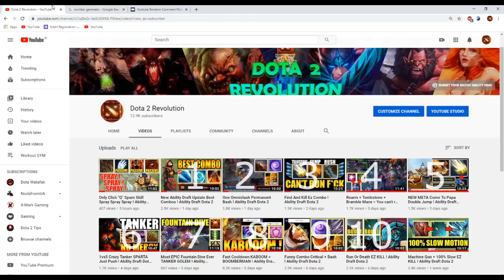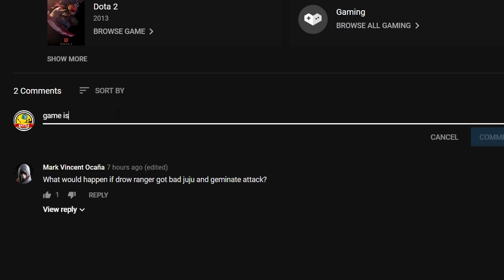Imba Passive Only Press "R" EZ GAME ! Ability Draft Dota 2